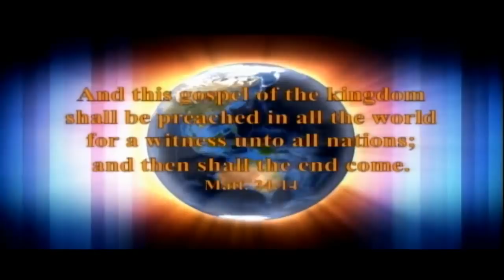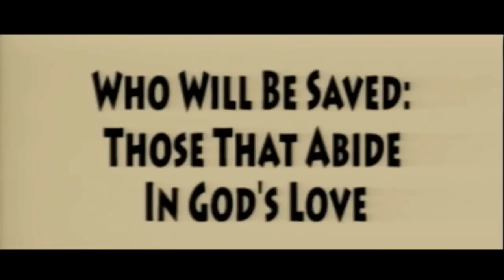IOG - "Who Will Be Saved? Those That Abide In God's Love" 2018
This is a snippet of a lesson entitled "Who Will Be Saved? Those That Abide In God's Love" 2018 taught by Bro. Buie on 11-17-18.    Also watch us on WJYS at 7PM every Tuesday in Chicago.